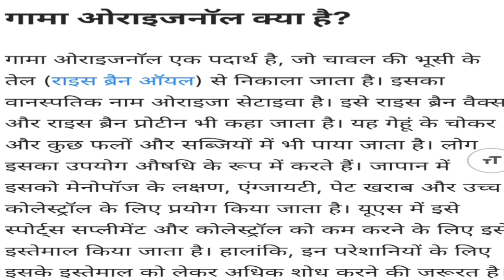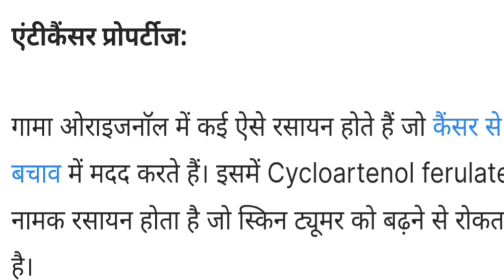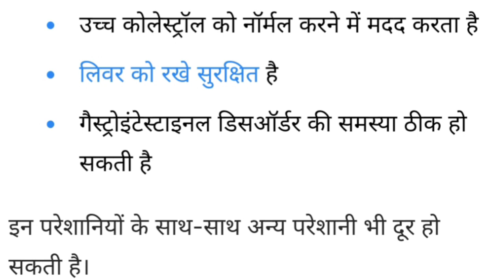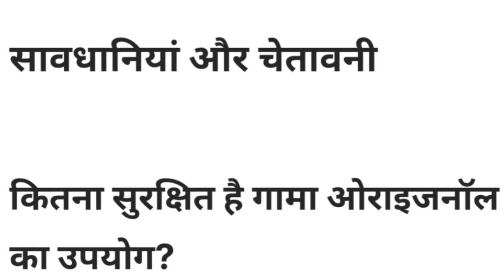गामा ओरिजनोल फायदा करने के साथ साथ सावधानी न बरतने पर नुकसान भी कर सकता है। Shivam Dubey RCM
for more detail plz contact shivam 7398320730